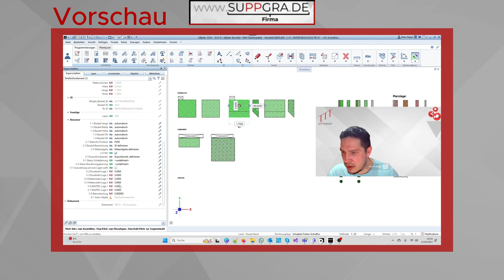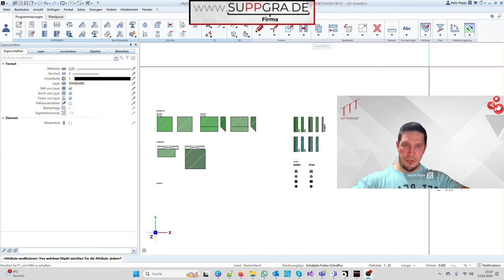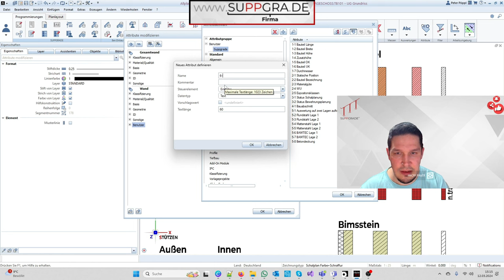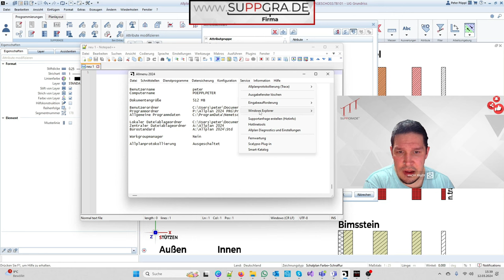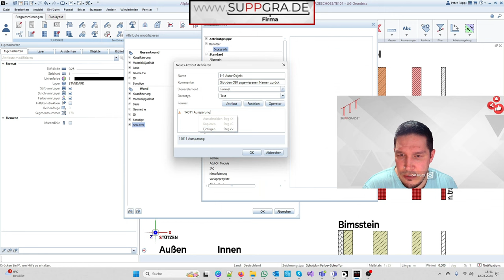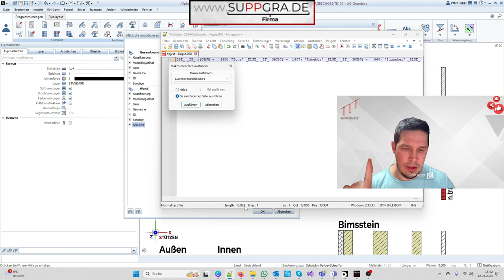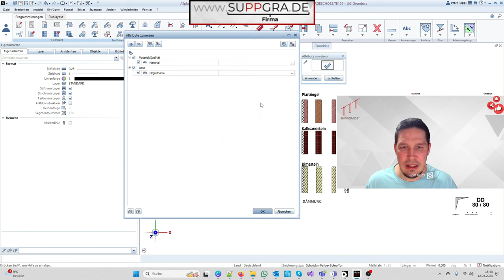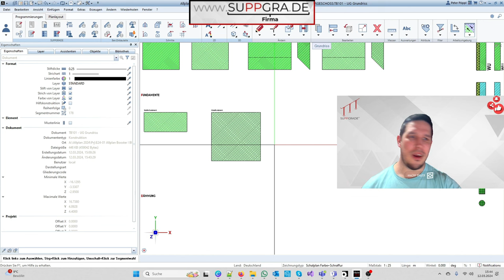Das mächtigste Attribut in Allplan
SERVUS!
Ihr habt richtig gelesen, ich erstelle für und mit euch, das mächtigste ATTRIBUT IN ALLPLAN!

In diesem Video werde ich euch das größte Expertenwissen aller Zeiten präsentieren. Ich zeige euch, wie ihr mithilfe einer Makroprogrammierung und einem kostenlosen Programm, nämlich Notepad++, in wenigen Minuten einen 14.000 Zeichen langen Attribute-Code erstellen könnt.
Dieser Attribute-Code wird euch dabei helfen, jedes Bauteil eindeutig zu identifizieren und mit seinen entsprechenden Eigenschaften zu verknüpfen.Aber das ist noch nicht alles! Das Expertenwissen, das ich hier teile, ist nur ein kleiner Vorgeschmack auf das, was euch in meinem brandneuen Seminar erwartet: "ALLPLAN Booster I BIM Starterpaket". Dort könnt ihr in 3,5 Stunden meine über zehnjährige Erfahrung im Bereich Attribute, Beschriftungsbilder und Legenden kennenlernen und euch aneignen.Ich bin so begeistert und voller Tatendrang, dass ich am liebsten selbst an diesem Seminar teilnehmen würde, wenn ich nicht der Trainer wäre! Wenn ihr also euer Wissen und eure Fähigkeiten im Bereich Attributierung verbessern möchtet, solltet ihr euch dieses Seminar nicht entgehen lassen.Bucht jetzt euren Platz nicht, das Video zu liken, zu kommentieren und zu abonnieren, um keine weiteren Tipps und Tricks zu verpassen!
00:00 Vorschau
00:17 Erklärung
01:13 Notepad++
02:07 Attribut Palette
03:18 Prinzip der Syntax
04:11 Objekt.000
04:57 Text putzen
05:49 Seminar Erklärung
06:20 Makro erstellen
07:50 Code übertragen in Allplan
08:08 Das Ergebnis - Like wenn es dir gefällt -
09:42 Endcard - Schau das nächste Video an -